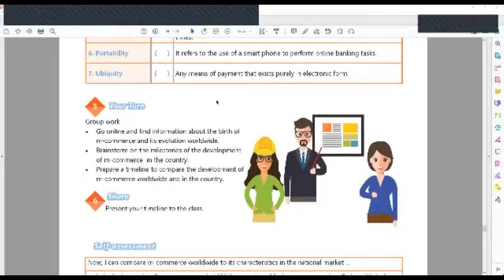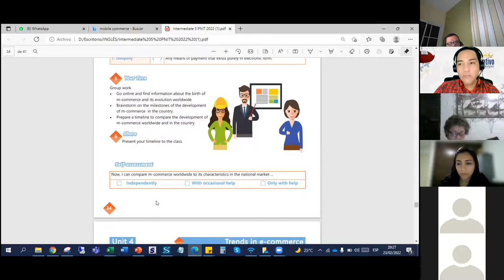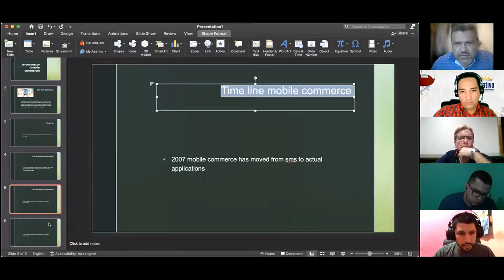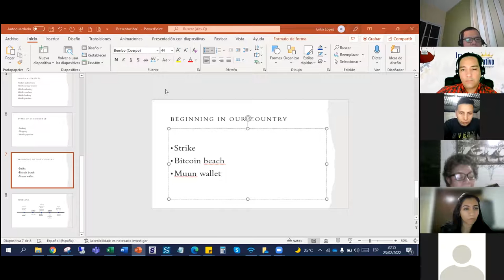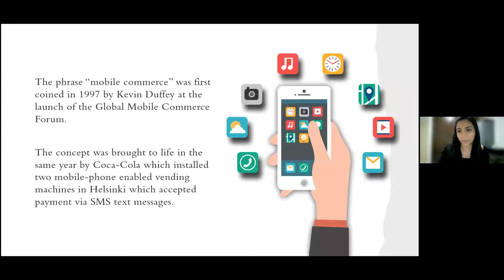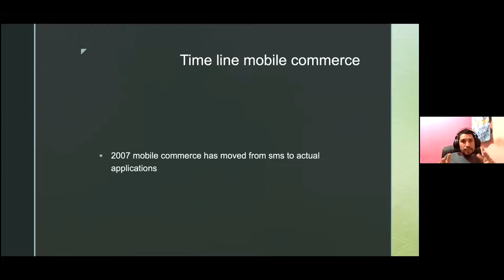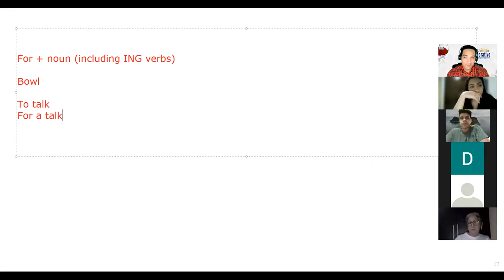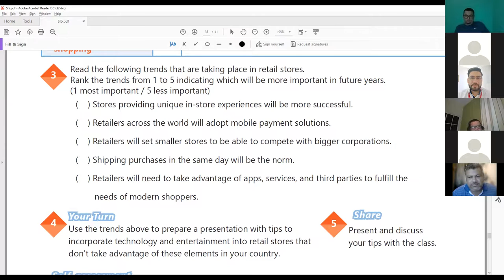Ingles Corporativo-Videoconferencia #22 COMPARE CHARACTERISTICS OF M-COMMERCE AND NATIONAL MARKET